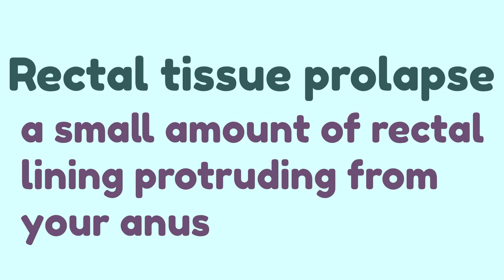Why Does It Hurt When I Poop?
Many of my patients ask me: "Nurse Wong, my diet and lifestyle are very healthy, I don’t have any illness, injury, or prior anal surgery, and my poop texture is soft, so why does it still hurt when I poop?" Well, something many people are unaware of is, are your butt muscles tight when you poop? Today, we’ll talk about one of the main causes of rectal pain when you poop, aka butt muscle tightness.

RECOMMENDED PRODUCTS TO RELAX YOUR BUTT MUSCLES

Massage
➤ Tennis Balls
➤ Stocking for the Tennis Balls
➤ Back Buddy

Heat & Relaxation
➤ Heated Car Seats
➤ Heat Toilet Seat (Bidet)
➤ Sitz Pan
➤ Perri Bottle

Helpful Pooping Tools
➤ Squatty Potty
➤ Bubble Bottle